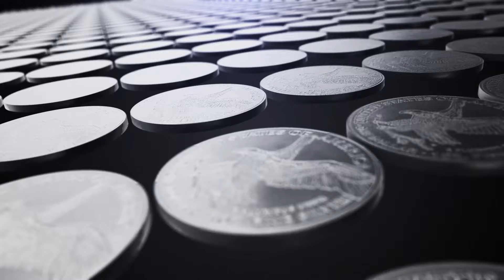Discover Which U.S. Mints Are Still Operating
Since the use of physical currency has decreased as digital currency and credit cards have become more popular, there aren’t as many working mints in the United States as there were in the past. However, there are still quite a few mints that are still producing coins, currency, and other products. Join Ted Ancher, the Director of Numismatics at APMEX, and Mike Garofalo, an expert numismatist, as they go over the remaining mints in the U.S. that are still active today.

Looking to Sell Your Current Collection? ►

Discover the history of the U.S. Mint ►

APMEX is the leading internet retailer of physical Precious Metals, including Gold, Silver, Platinum and Palladium bullion bars, rounds, coins and premium collectibles. With over 45,000 products in stock and ready to ship with industry-leading delivery times, APMEX offers the largest selection and best service.

to learn all about precious metals, with content for beginners and experts alike.